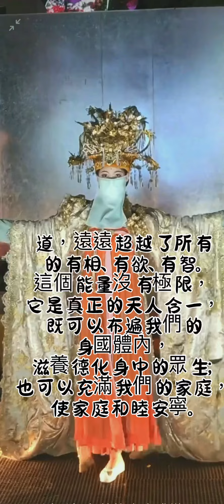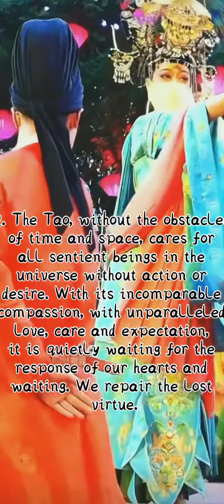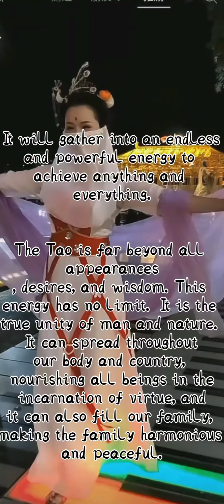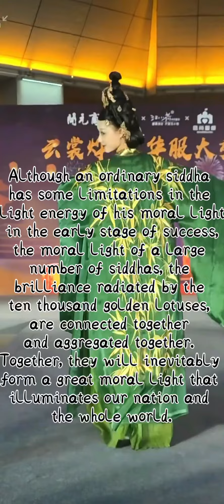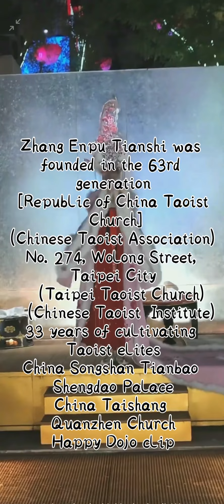中華道教總會、2、道，沒有時間和空間的障礙，它無為無欲地關懷著宇宙中所有的眾生，以它無比博大的慈悲，以無與倫比的慈愛、關懷和期待，靜靜地在等待我們心靈的相應，等待我們將遺失的德性修補完整。